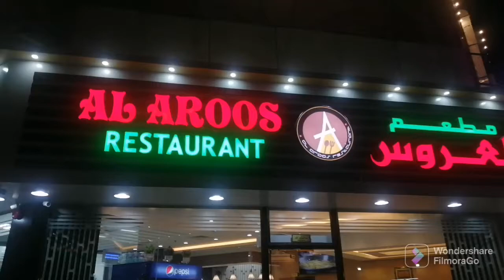அம்மாவுடன் சேர்ந்து சாப்பிட்டோம் Aroos 🐓🐔🍗🍗🍗🍗🍖🍖🍖🍖🍖🍗